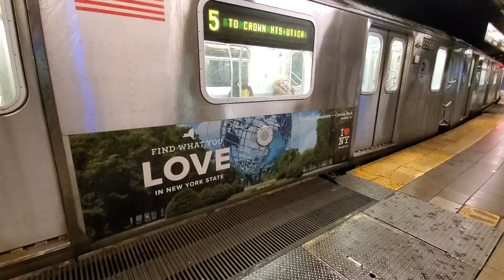Crown Heights bound (5) train leaves Union Square (Ft. Gap Fillers)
I like the fact that the downtown (4)(5)(6) platform at this station has these gap fillers, but I didn't get a video of it until now for some reason lol. In this video, a Crown Heights-Utica Ave bound R142 (5) train leaves Union Square with the gap fillers retracting as the train leaves.